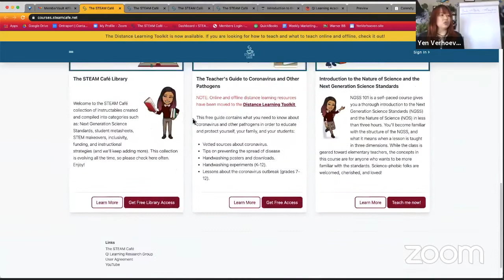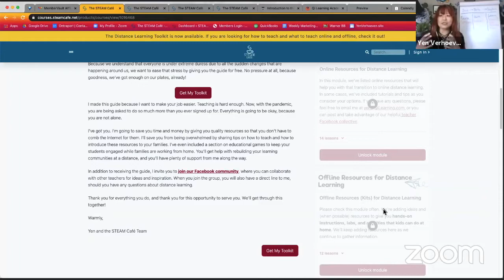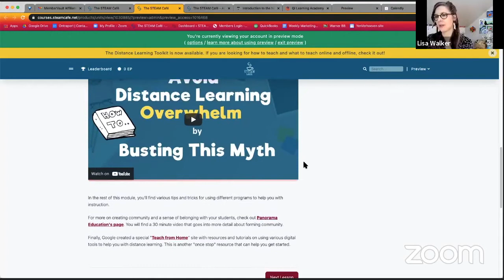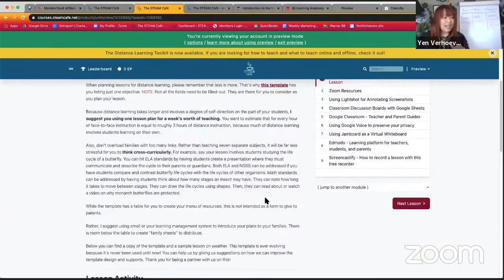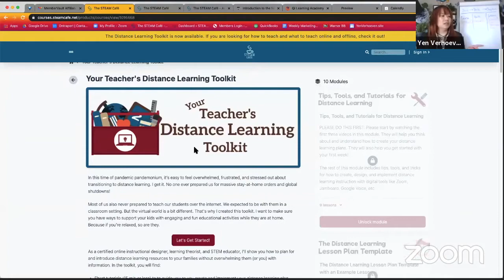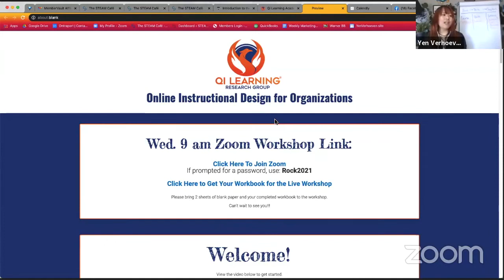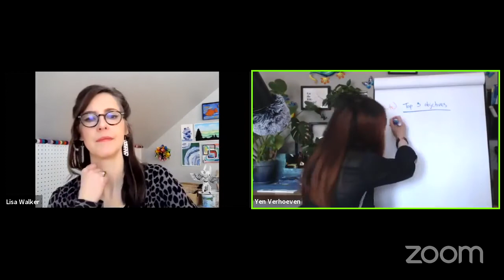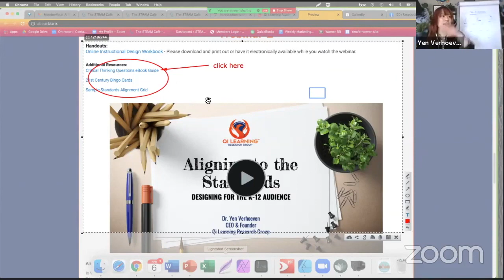Member Vault Back End Tour with Yen Verhoeven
Recorded in the How to Run a Mobile an Online Art Studio Business Facebook group

Mark your calendar! Yen Verhoeven of Qi Learning Research Group and STEAM Cafe will be live in our group tomorrow Tuesday 4/6 at 12 EDT to show us the back end of her Member Vault account. If you are thinking about creating digital courses or a membership you won't want to miss this!

Yen is a member of this group and she as her own Facebook group called Rebels Teaching Elementary STEAM. Dr. Yen is a learning theorist, science educator, and certified online instructional designer and program evaluater. If you're looking for PD, or ideas on how to incorporate STEAM into your lessons she's your go to person!